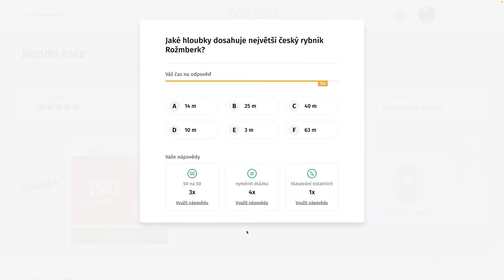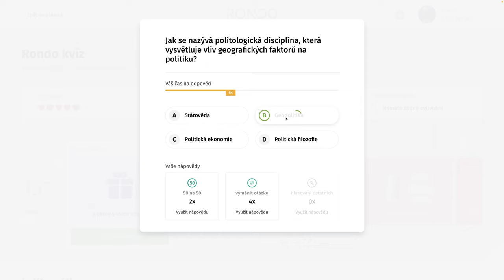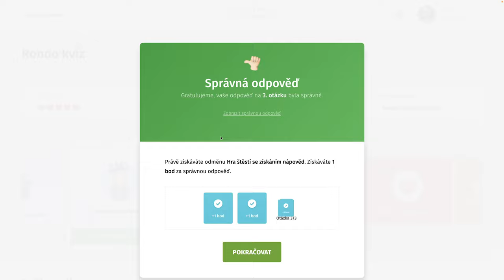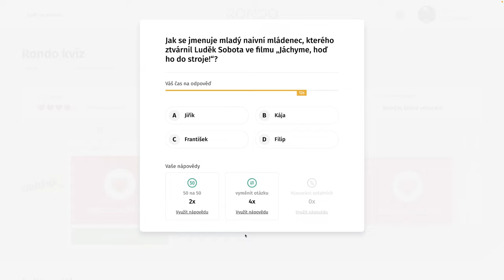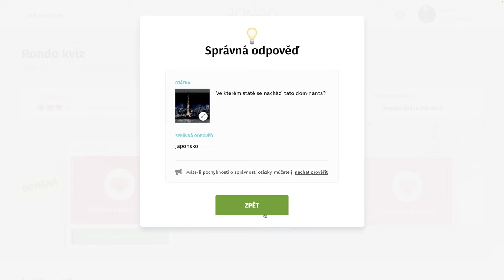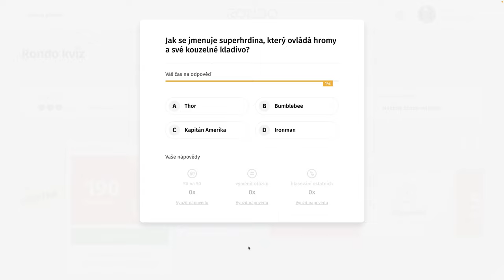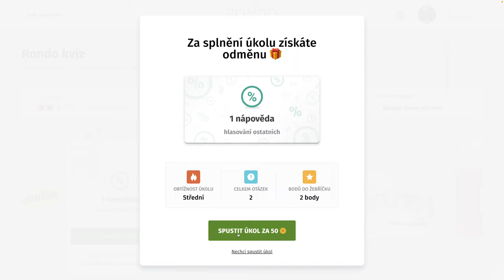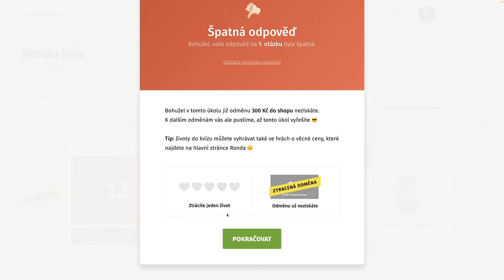Rondo kvíz - CCCXCI